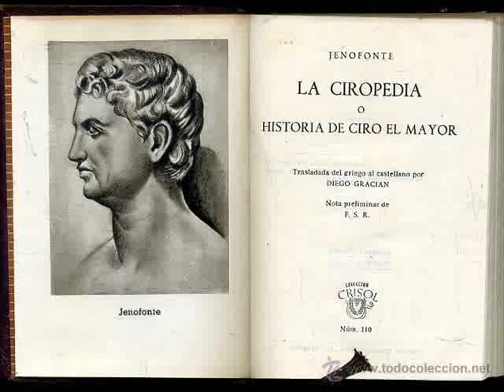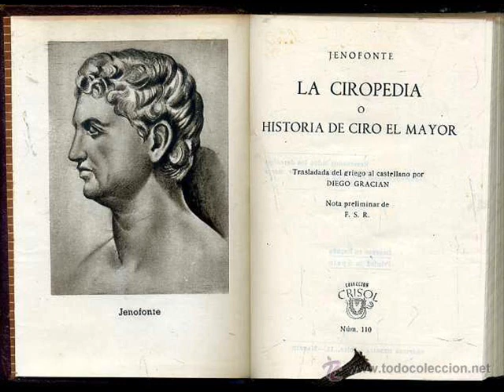Ciropedia 018 a 022 ---B1C2 Cómo era la educación Persa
Ciropedia, Jenofonte